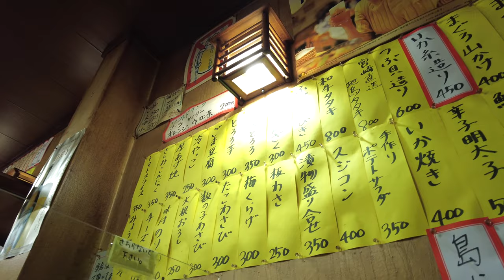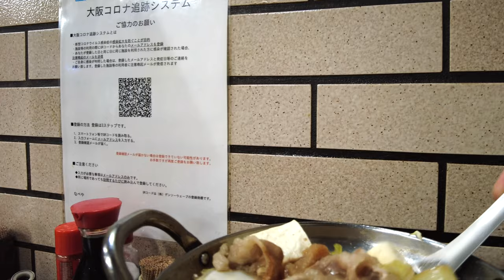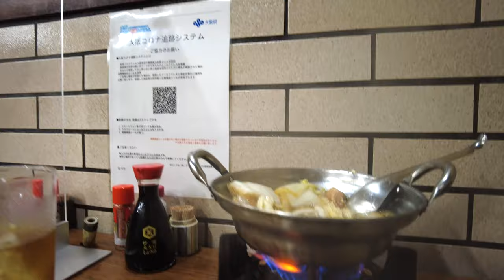【大阪西成ドヤ街周辺で一人鍋可能な店】豚肉すき焼900円 ただのすき焼き動画 なべや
再生リスト